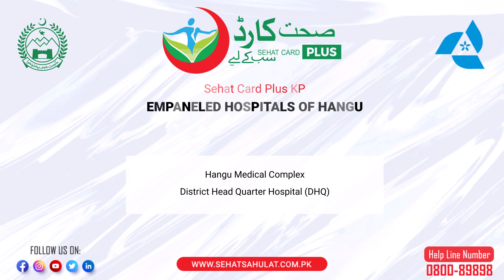Empaneled Hospitals of Hangu | Sehat Card Plus KP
List of empaneled hospitals of Hangu district as of March 2023.

SEHAT CARD PLUS PROGRAMME.

Sehat Card Plus is a Micro-health Insurance Programme for all the citizens of Khyber Pakhtunkhwa. It is one of the flagship programmes of the Government of Khyber Pakhtunkhwa. The programme is being implemented through an insurance company selected through national competitive bidding. Under the programme, more than 7.2 million families of KP are getting free inpatient healthcare services. Data of beneficiary families is acquired from NADRA. Services to the beneficiaries are offered totally free without out-of-pocket payment upto a maximum limit of Rs. 1.0 million per family per year. Annual cost of the programme is around 18 billion. Services to the beneficiaries are provided through a panel of Public and Private Hospitals contracted across the province. All the secondary care healthcare diseases and tertiary care diseases like Accident and emergency, Diabetes, Kidney diseases including dialysis and kidney transplant, Hepatitis B and C, all type of cancers and Heart & Vascular diseases are covered under the programme.